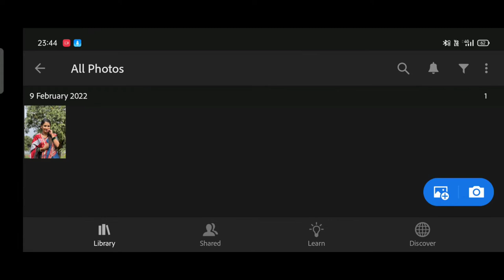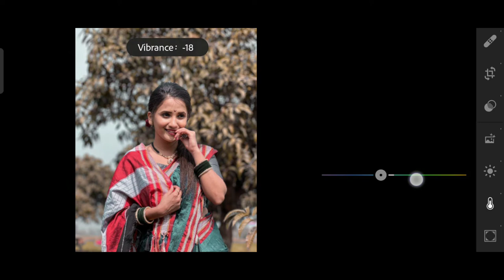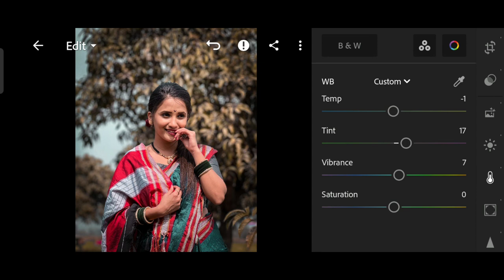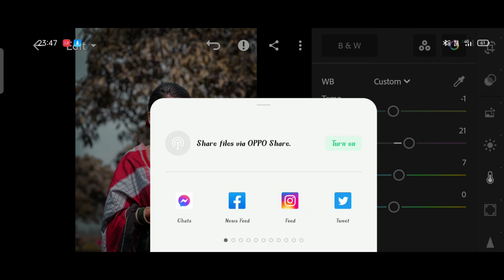👍online lightroom mobile photo editing videos/black tun/aello tun /photo editing videos/. ♥️